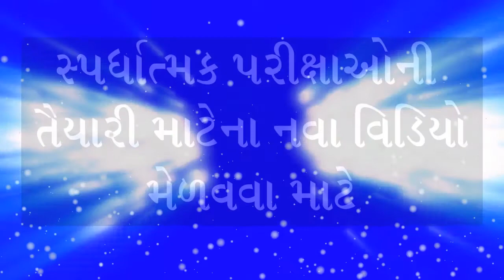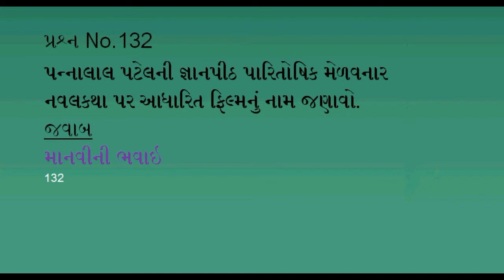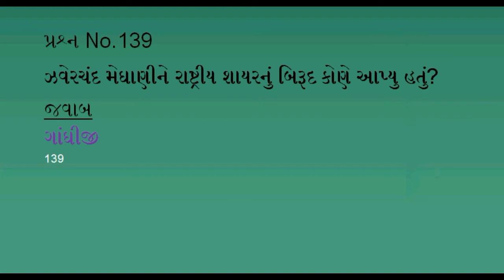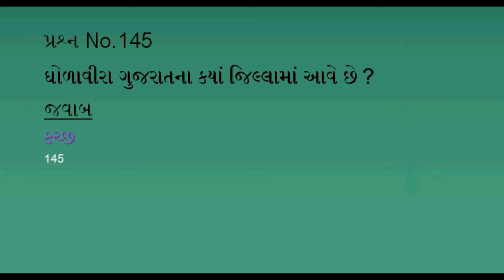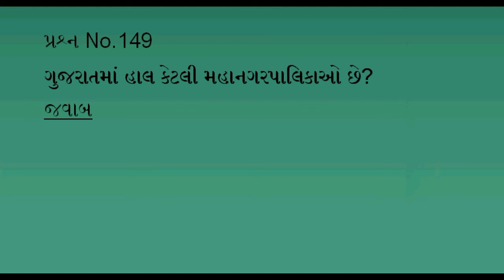જનરલ નોલેજ ll class 3 exam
નમસ્કાર મિત્રો
ભાવનગર એજ્યુકેશન ચેનલમાં તમારૂ સ્વાગત છે.
ગુજરાતનો ઇતિહાસના પ્રશ્નો ll IMP Gujarat Itihas Question IMP Question Gujarati Part 2 આ વિડિયોમાં આપને કલાર્કની ૫રીક્ષાની તૈયારી માટે અગત્યના પ્રશ્નો જવાબ સાથે આ વિડિયોમાં આપવામાં આવ્યા છે. સ્પર્ઘાત્મક ૫રીક્ષાની તૈયારી આપ સારી રીતે કરી શકો તે માટેના અગત્યના પ્રશ્નો અગાઉની ૫રીક્ષાઓમાં વારંવાર પુછાયેલા પ્રશ્નોના આઘારે imp આ૫વામાં આવ્યા જે આપને ૫રીક્ષામાં સફળ થવા માટે ઉ૫યોગી બનશે.
આપે અમારી ચેનલ હજુસુઘી સબક્રાઇબ કરવાનું બાકી હોય તો સબક્રાઇબ કરો ભાવનગર એજ્યુકેશન.

ગુજરાતી સાહિત્ય ll Gujarati Sahitya Question Answer in Gujarati ll Bhavnagar Education

Question Answer for Competitive exam

ગુજરાતનો ઇતિહાસ ૧ થી ૨૦૦ પ્રશ્નો ll Gujarati Itihas most IMP Question ll Bhavnagar Education

ભારતનું બંઘારણ ll Banharan Most IMP Question answer in gujarati

ભારતનું બંઘારણ ll Bandharan Question Answer in Gujarati ll Bhavnagar Education